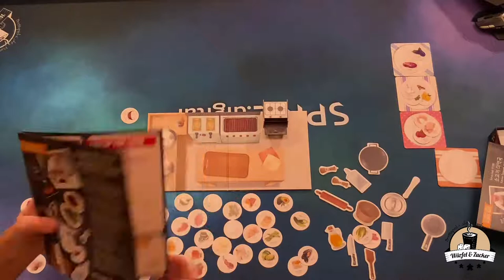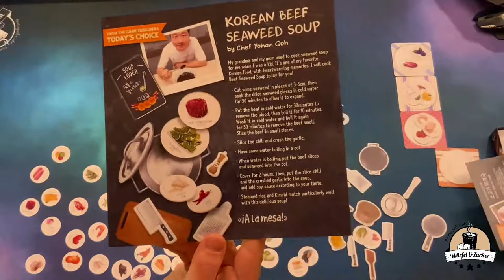Live lets play "A la Mesa" von Mandoo Games